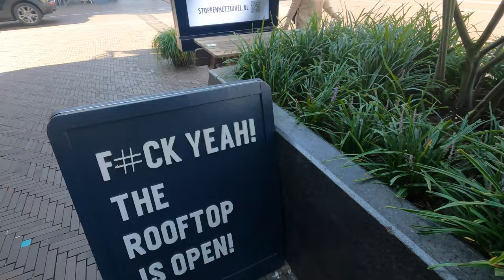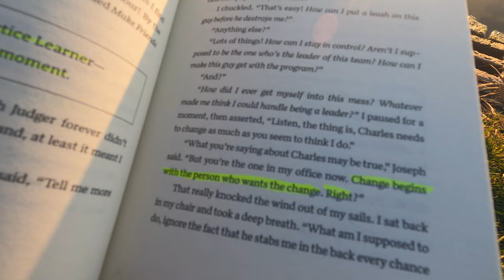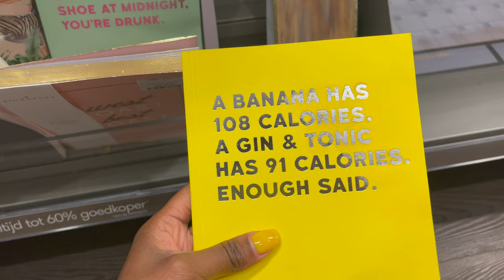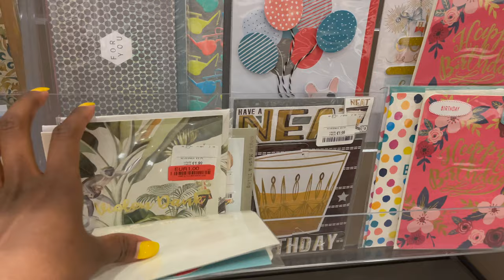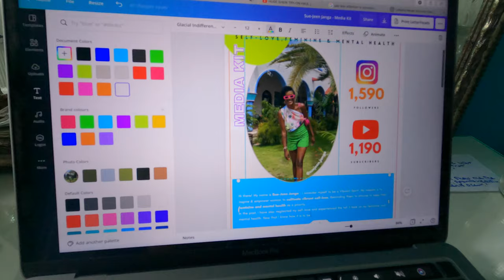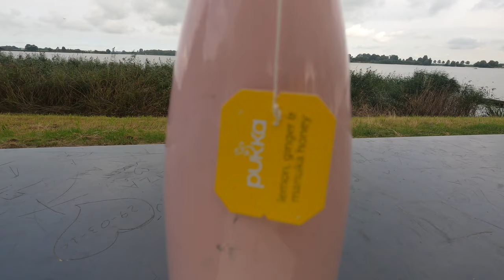vlog: MY HAPPY PLACE, MEDIA KIT & 30th BDAY CELEBRATION😍🎉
Stepping my foot into the vlogging world (not just on vacation) - this week I meet up with a cousin, completed my media kit, celebrated a friend's 30th birthday & so much more. Also got to go to my Happy Place more than once in a week.🥳 My happy place allows me to feel grounded and at peace.🌅
With editing and uploading this video I started to get the hand of vlogging. Learning as I grow and excited for all other vlogs to come.